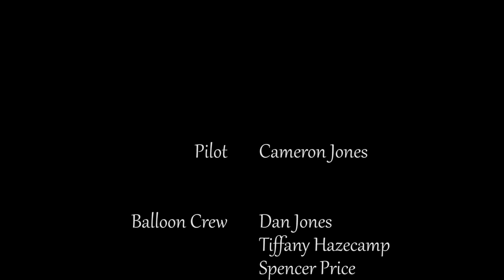A True Bird's Eye View :: Hot Air Balloon Experience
We take you in the basket of a hot air balloon and fly over Statesboro, Georgia. Enjoy this unique experience.